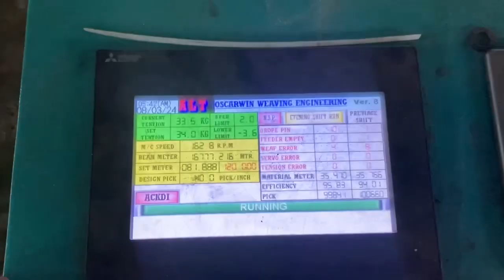साड़ी मशीन सीखे कमाए 30 हजार!! saree kaise banti hai#banarasisaree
मशीन से साड़ी कैसे बनती हैं,साड़ी कैसे बनती हैं,साड़ी कैसे बनती है,सूरत मे साड़ी कैसे बनती हैं,सूरत मे साड़ी कैसे बनती है,साड़ी कैसे पहनते हैं,साड़ी में डिजाइन कैसे बनती है,सूरत मे साड़ी कहा बनती हैं,साड़ी में फूल बाला डिजाइन कैसे बनती है,साड़ी कैसे पहना जाता हैं,सुरत मे साड़ी कैसे बनायी जाती है,सूरत मे साड़ी कैसे बनाते है,साड़ी कैसे बनती है,साड़ी कैसे बनाते है फैक्ट्री में,साड़ी कैसे पहनते है,बनारसी साड़ी कैसे बनती है,मेकिंग मशीन साड़ी का